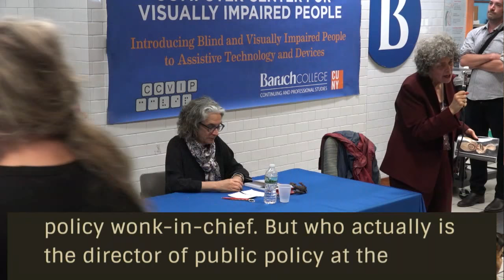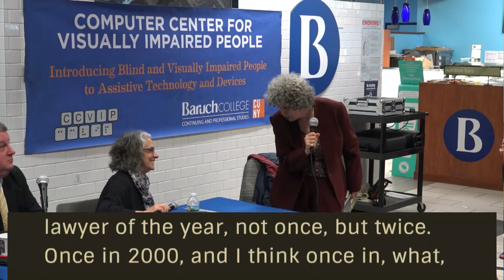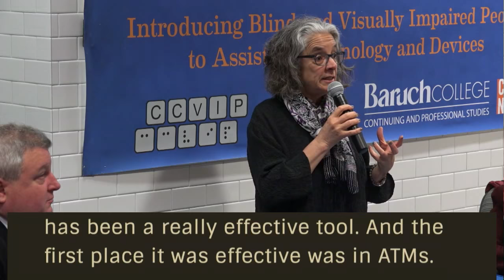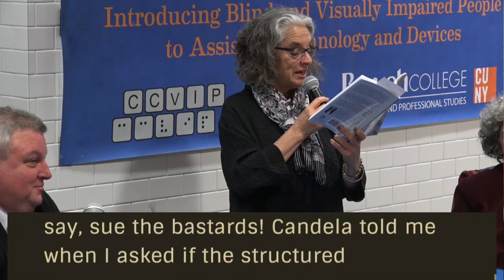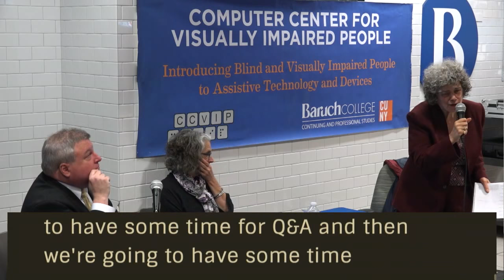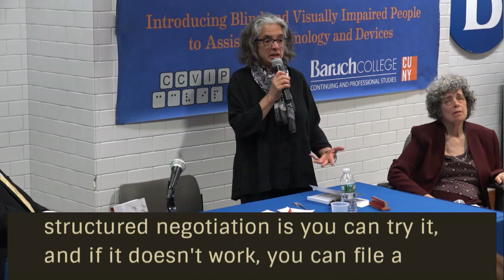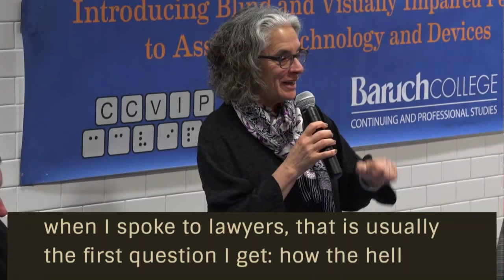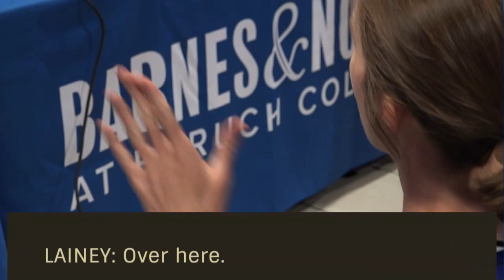Structured Negotiation: A Winning Alternative to Lawsuits - Lainey Feingold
A11yNYC October 2017 Meetup  - a joint event with Baruch Computer Center for Visually Impaired People (CCVIP) on Oct 26 2017.

Author and disability rights lawyer Lainey Feingold talks about  how she and her blind clients have worked with some of the largest companies in the United States to improve access to websites, mobile apps and other technology. All without lawsuits.

ABOUT LAINEY FEINGOLD
Lainey Feingold is a disability civil rights lawyer and author. Lainey has worked with the blind community for more than two decades on the accessibility of print and digital information and other technology. Using the collaborative process known as Structured Negotiation, Lainey has negotiated agreements on behalf of her blind clients with Walmart, Bank of America, Anthem, Inc., CVS, The City and County of San Francisco and dozens of others. Her book, Structured Negotiation, A Winning Alternative to Lawsuits, was published in 2016. The book provides a step by step guide to Structured Negotiation for advocates and lawyers looking for an effective strategy to resolve legal claims without lawsuits. Lainey Feingold is the individual recipient of the 2017 ABA Section of Dispute Resolution Lawyer as Problem Solver Award and has twice received a California Lawyer Attorney of the Year (CLAY) award (2000 and 2014).

ABOUT CCVIP
The mission of the CCVIP is to increase the freedom, independence, and productivity of people who are blind or visually impaired through the power of digital technology.